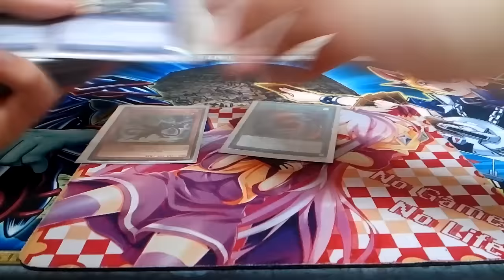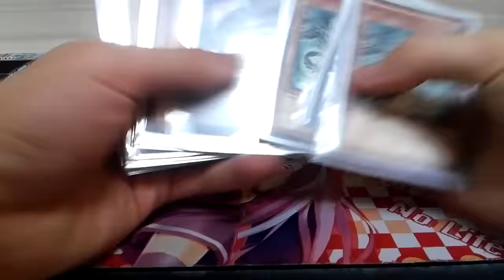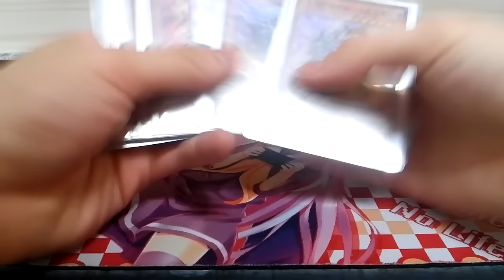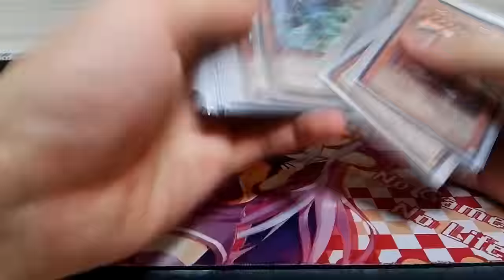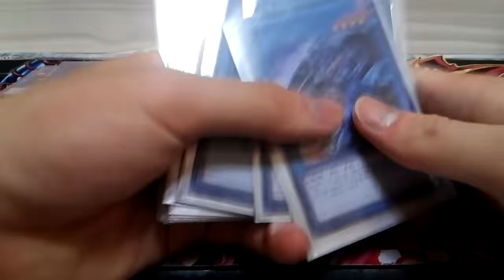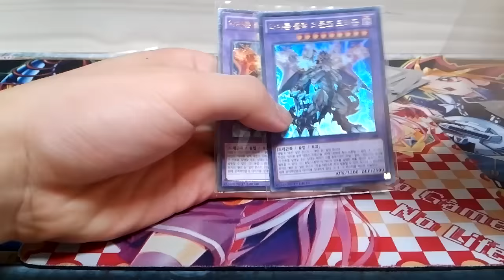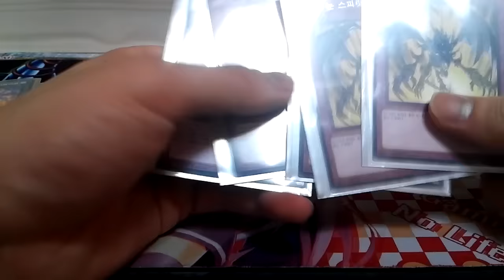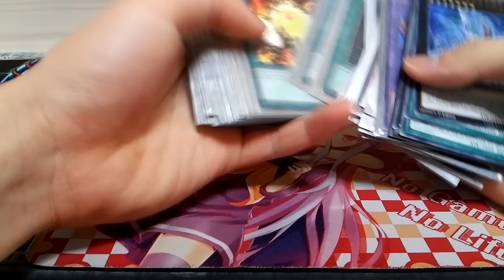유패) 유희왕- 이번 이벤트 덱중 하나!! 붉은눈의흑룡덱을 소개해봅니다!!-나의..오른손에!!!-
흑염룡이!!!